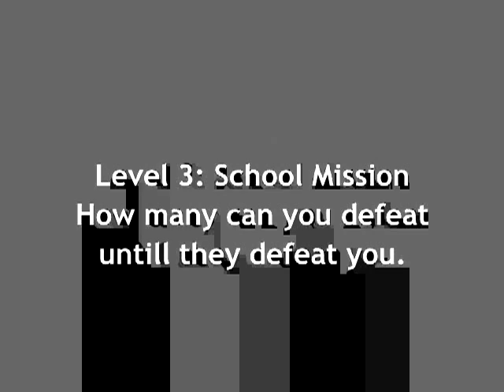Square Enix's Soul Eater: Monotone Princess for Nintendo Wii Day 3 Mission 1a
How many can you defeat before you fall.